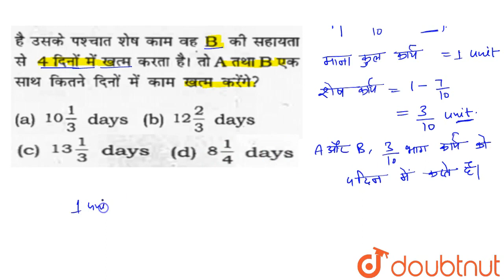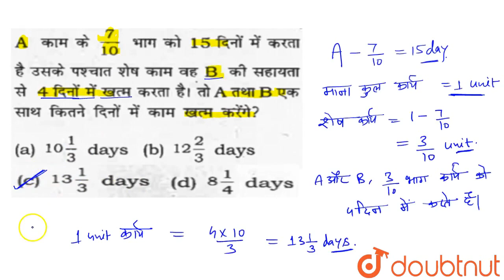A काम के (7)/(10) भाग को 15 दिनों में करता है उसके पासिटपशेष काम वह बी की सहायता से 4 दिनों में ...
A काम के (7)/(10) भाग को 15 दिनों में करता है उसके पासिटपशेष काम वह बी की सहायता से 4 दिनों में ख़तम करता है तो A तथा B एक साथ कितने दिनों में काम ख़तम करेंगे ?
Class: 14
Subject: MATHS
Chapter: TIME &WORK
Board:GOVT

👉 Have Any Query? Ask Us.